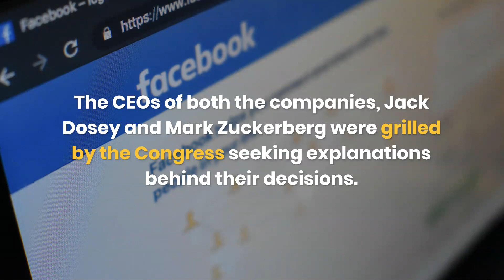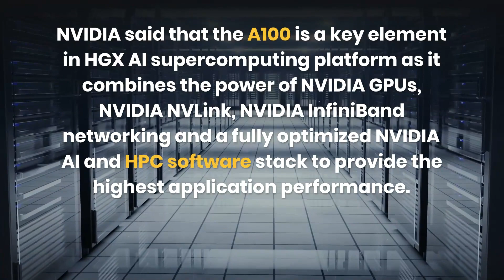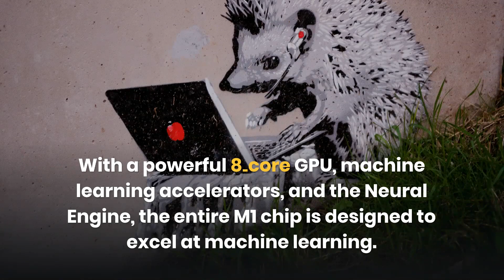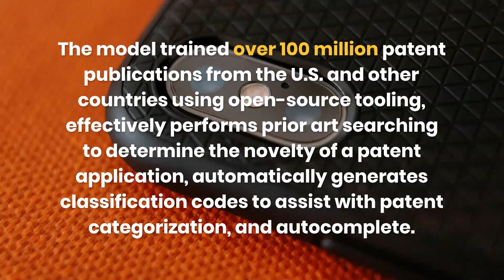The Weekly Roundup - Top AI & Data Science News The Week | 23rd Nov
Today's episode is a weekly update from the world of data science, everything from new launches, latest research, cyber threats and events that have happened in the last 7 days will be covered here. Watch out for this space every Saturday.